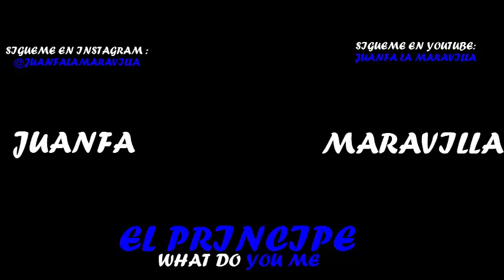Juanfa La Maravilla - What Do You Me (Audio Oficial)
Instrumental: Marvin Palacios